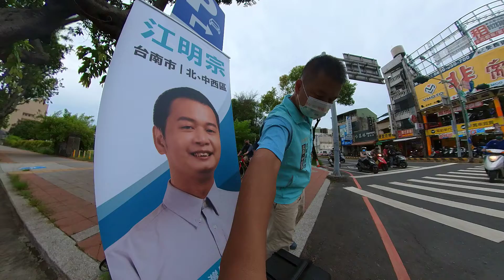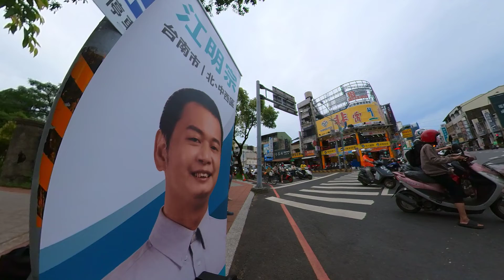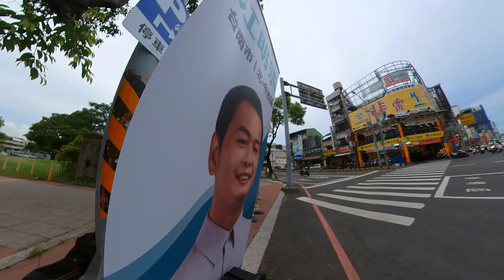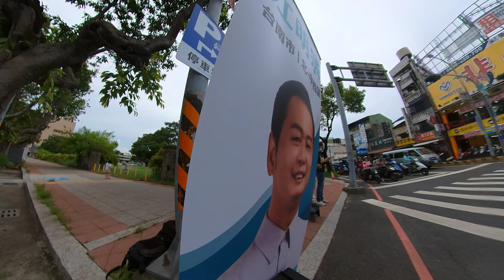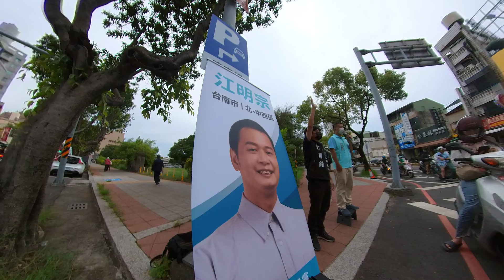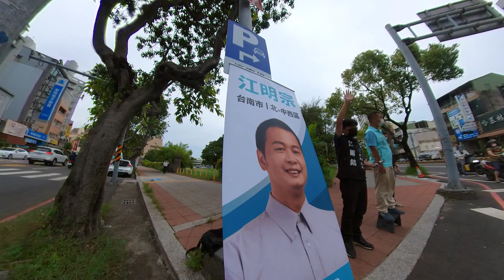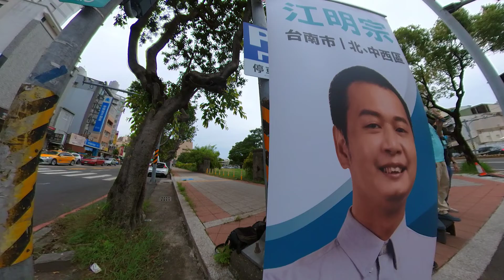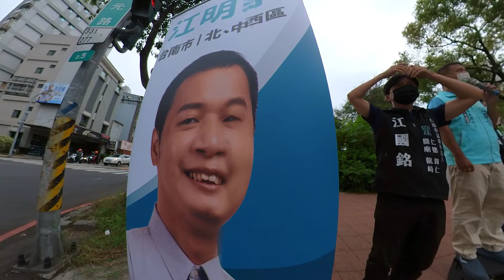20220609 下午北區，江明宗街講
下午三江一起來到北區進行街講，過程我一再強調的是這次參選的政見核心 『步行城市』，希望孩子可以用步行的方式上學、長輩可以用步行的方式逛市場以及觀光客可以用步行的方式走入歷史街區，振興台南的經濟發展，同時讓居高不下的交通事故傷亡率可以有效降低，請大家年底一定要支持 台灣民眾黨 推出的參選人！